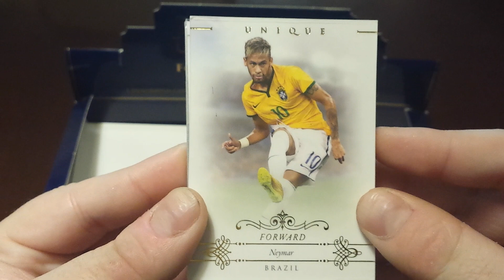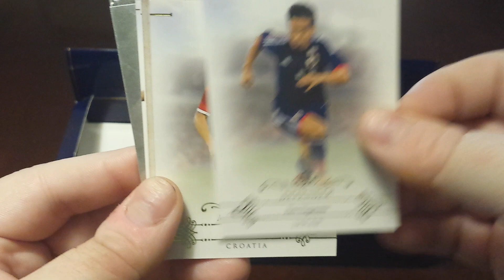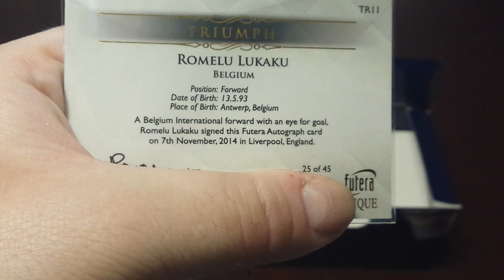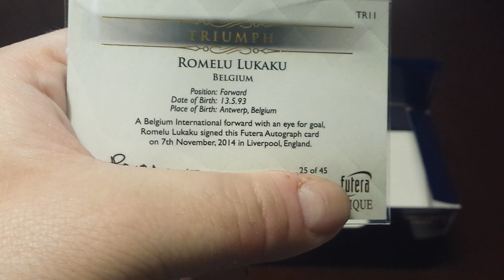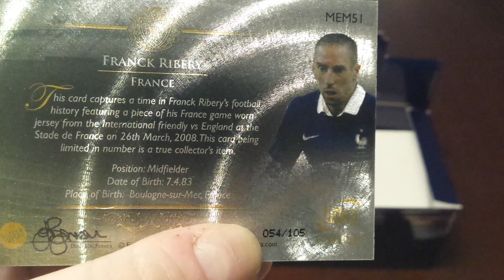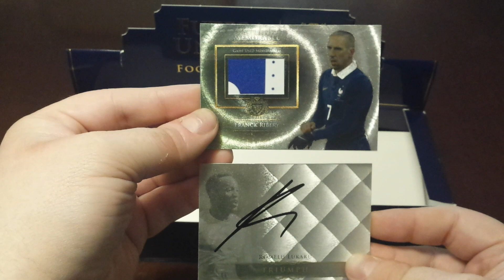█▬█ █ ▀█▀ BOX FUTERA UNIQUE 2015 Mini box #4 dwie fajne karty na koniec